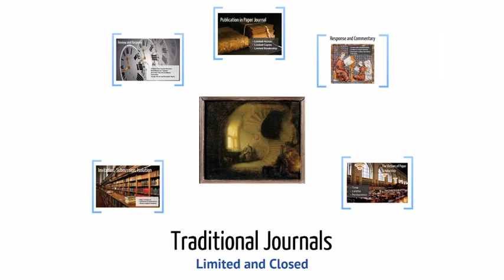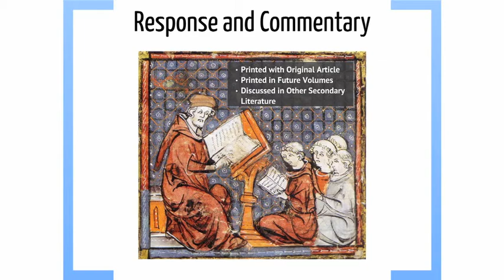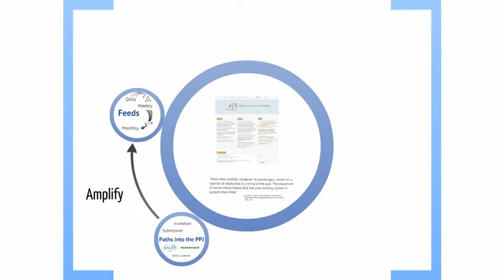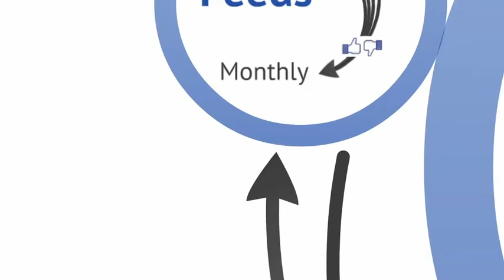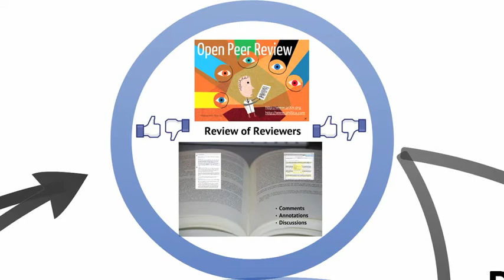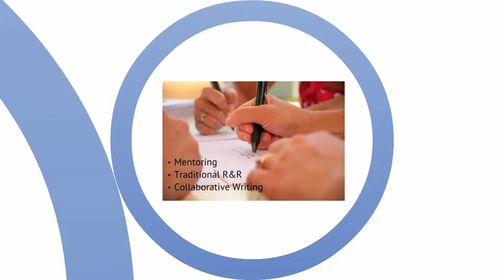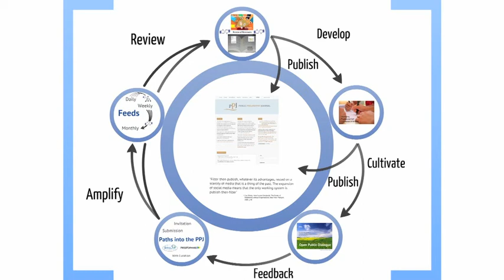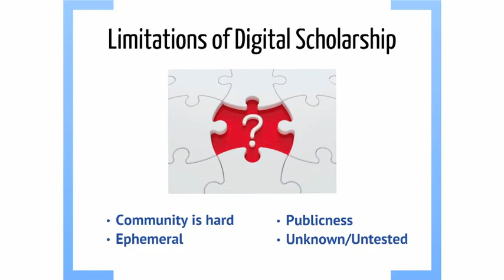Public Philosophy Journal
Christopher Long and Mark Fisher narrative a Prezi about the Public Philosophy Journal.